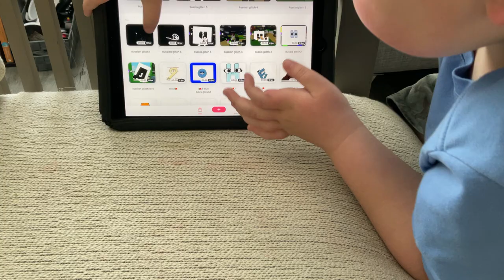Harrison's VLOG | Russian Glitch Band | Part 6 | Getting closer to the end